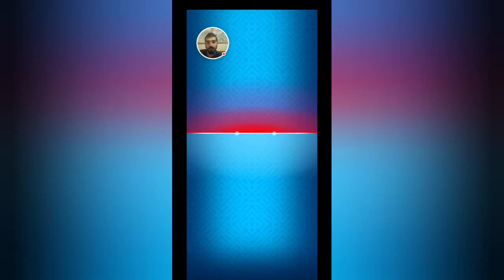This card is super strong! - Smashing Four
In the majestic challenge again with your guy's deck. This time the Rocketeer is taking over the arena. He's super strong!! I hope you guys enjoy the video!

Credits to the game Smashing Four: Geewa